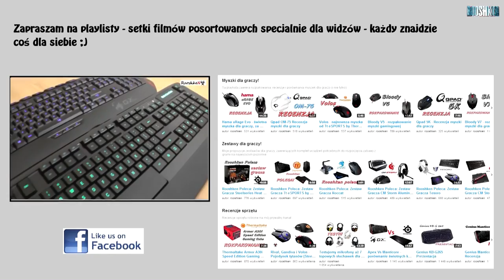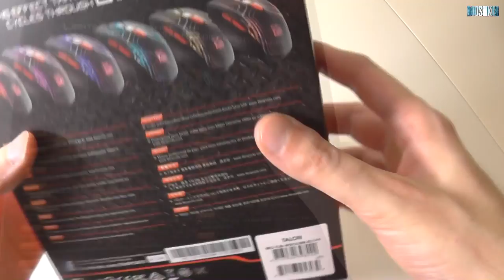Tt eSPORTS Talon - fajna myszka za "grosze" od Thermaltake (rozpakowanie)